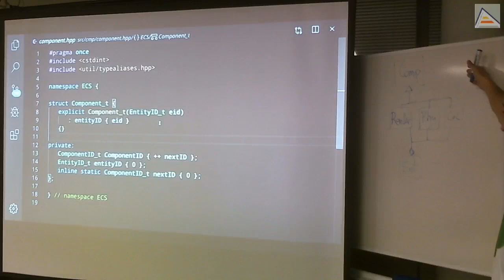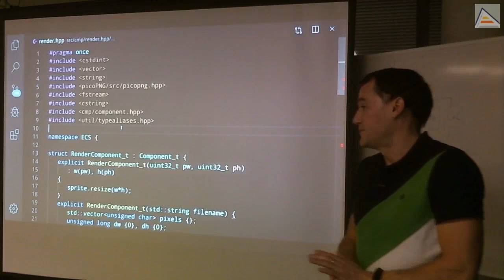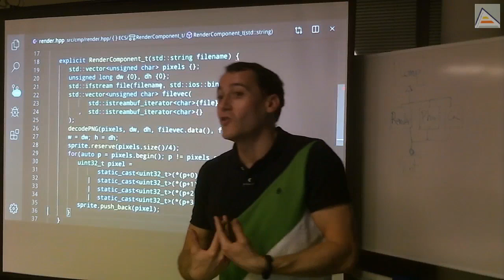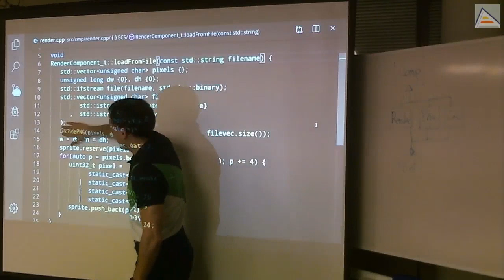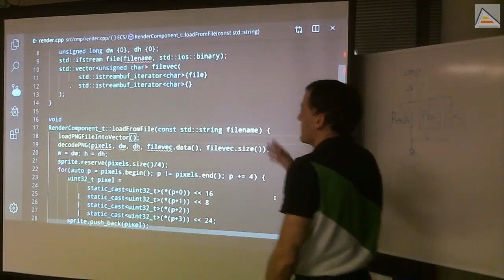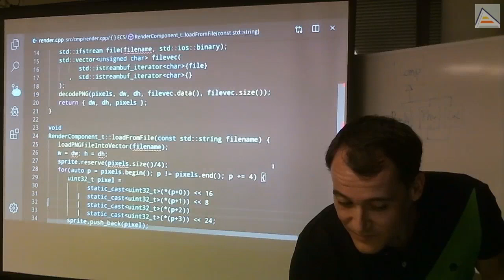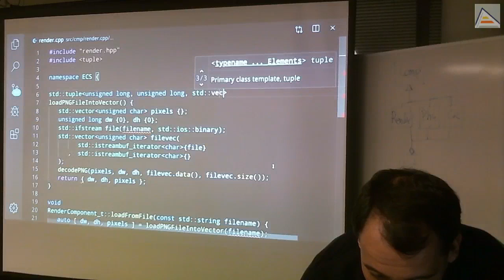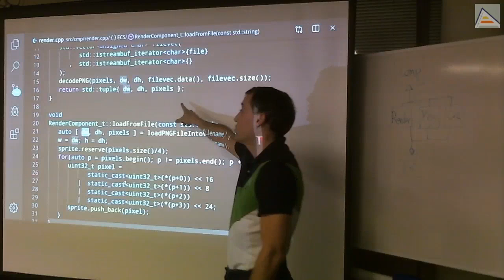C++ : Structure Bindings, CTAD y auto return type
Continuamos refactorizando el componente de Render de nuestro motor ECS. Aprendemos cómo devolver múltiples valores de una función sin usar valores de entrada/salida por referencia. Devolvemos structs planos, y los recogemos usando Structure Bindings de C++17. Utilizamos std::tuple para evitarnos crear los structs planos sólo para devolver valores. Aprendemos a utilizar auto return type para simplificar. Combinamos esto con Class Type Argument Deduction (CTAD) para y nos evitamos especificar los tipos. Con todo esto, el código nos queda muy limpio y legible.

Contenidos detallados:
- Revisamos la clase Component_t y el funcionamiento básico de nuestros sistemas.
- Sistemas de un componente versus sistemas de varios componentes.
- Creación de un componente de render independiente. Datos necesarios.
- Refactorizando los métodos de RenderComponent_t.
- Revisando los calificadores aplicables a nuestros métodos.
- Entendiendo qué partes del código nos permiten entender lo que hace: conceptualización.
- Importante: los parámetros de entrada y salida no son distinguibles al releer el código.
- Separación del código en funciones según conceptos.
- Devolución de múltiples valores sin usar parámetros de entrada/salida
-- Paso 1: uso de structs planos
-- Entendiendo la construcción de los valores de vuelta in-place (en el return)
-- Paso 2: uso de structure bindings para recibir los valores del struct por separado como salida
-- Paso 3: Uso de std::tuple para evitar la creación de structs específicos
-- Paso 4: Uso de auto return type para dejar más limpio el valor de retorno
-- Paso 5: Uso de Class Template Argument Deduction (CTAD) para evitar especificar a mano tipos conocidos
- Resolución de dudas
- Detalles sobre la creación de objetos y aliases en los structure bindings y valores de retorno
- Detalle sobre el carácter específico y en tiempo de compilación de los std::tuple